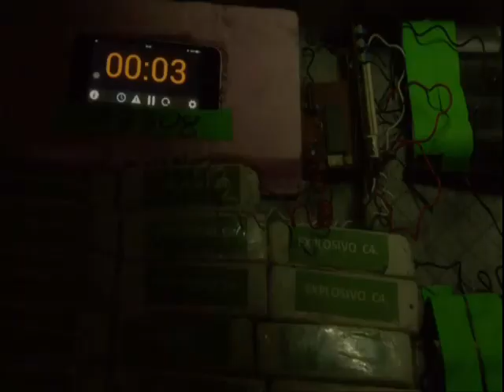Maia y Pablo 94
Tema principal: Volví a nacer, interpretado por Carlos Vives y Maluma.
Tema de cierre: Como mirarte, interpretado por Sebastián Yatra.
Pais de origen: México.
Actores:
Daniel Arenas como Pablo Herminio Leal Ventura
Ela Velden como Maia Alcalá González.